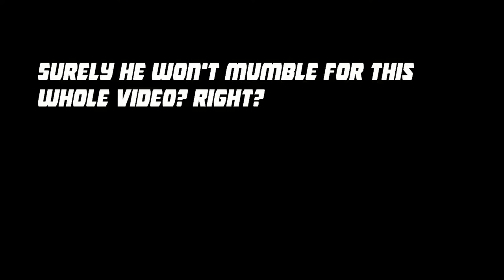Edtrawl plays Astronarch! Roguelike auto battler!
A fusion of roguelikes and auto-battlers like never before seen. Recruit a party of mysterious heroes, navigate deadly lands, collect an arsenal of magical items, and vanquish a new evil threatening the realm!